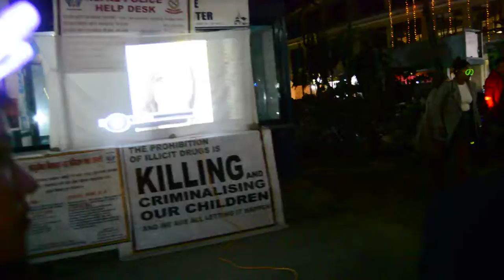pokhara losarko aabasarma night time